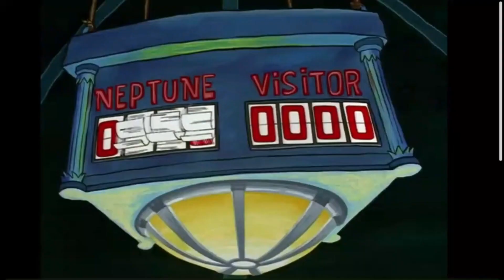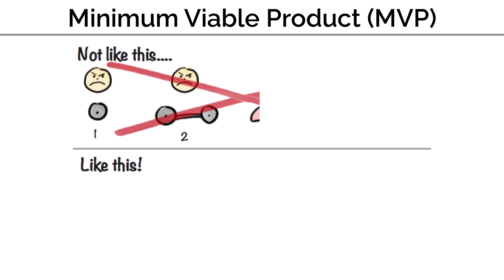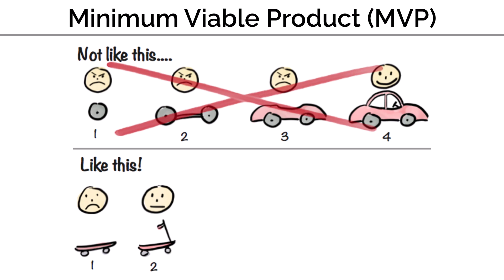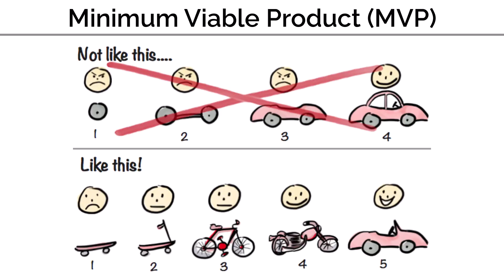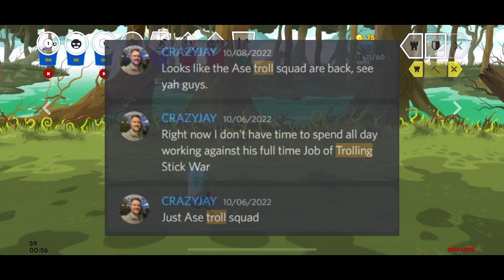THE FAILURE OF STICK WAR 3 MISSIONS!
Stick War 3 Daily Missions are full of empty promises and broken dreams. What went wrong, and what can be done?

The Stick War Expert dives in on Minimum Viable Products (MVP) and how it relates to Stick War 3!

If you liked this Stick War 3 video, you’ll LOVE the rest of what my channel has to offer!

About AsePlayer:
Stick War Expert who has dedicated over half of their life to the craft. With hundreds of strategy and entertainment videos uploaded under their belt, AsePlayer is taking it to the next level with his latest Stick War passion project!

Learn more about the Ultimate Stick War Community Hangout Spot

How to play Stick War 3 (aka Stick War Legacy 2 or Stick War Online):

In a world called Inamorta where weapons are religion, the struggle for dominance continues. The classic cast of nations still thrives. Many other nations join the Swordwrath, Speartons, Archidons, Magikill, and the Giants, each with their own unique fighting style such as the “Sicklewrath", from simple farmers to deadly splash damage warriors. The Chaos Empires, ranged unit “Eclipsors” are flying bat-like creatures raining arrows from above. “Shadowrath” are ninja assassins and these are only a small taste.